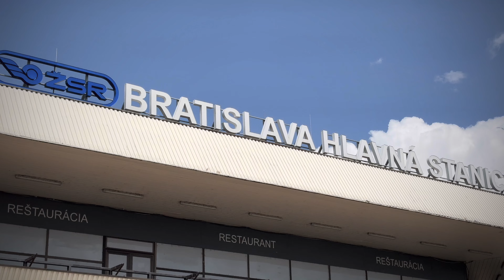THIS IS BRATISLAVA SLOVAKIA | Historical City Centre | Cinematic 4K Video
Bratislava, city, capital of Slovakia. It lies in the extreme southwestern part of the country, along the Danube where that river has cut a gorge in the Little Carpathian Mountains near the meeting point of the frontiers of Slovakia, Austria, and Hungary. Vienna is 35 miles (56 km) west.
The city is dominated by its enormous castle, which stands on a plateau 300 feet (100 metres) above the Danube.